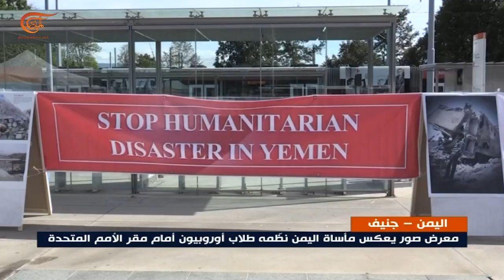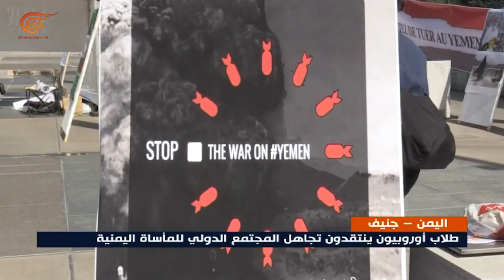معرض صور يجسّد الأزمة الإنسانية في اليمن أمام مقر الأمم المتحدة بجنيف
إعداد: موسى عاصي
طلاب جامعات أوروبية ينظّمون معرض صور أمام مقر الأمم المتحدة في جنيف رداً على عدم مبالاة العالم بالأزمة الإنسانية في اليمن  تحت شعار رفع الحصار وإعادة فتح المطار.